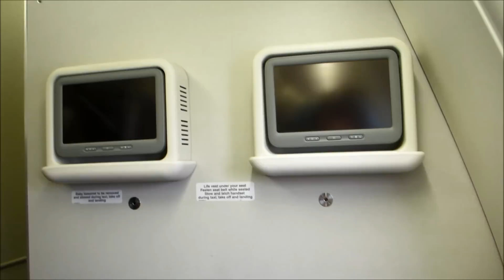Singapore airlines economy class flights review SQ607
Singapore airlines economy class flights review
From Korea TO Singapore